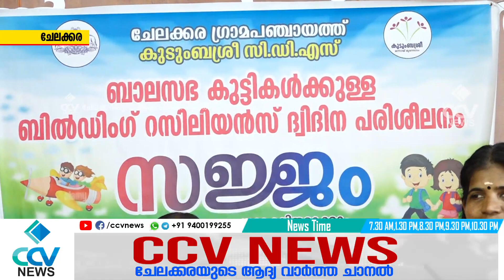ചേലക്കര പഞ്ചായത്തിൽ ബാലസഭാ കുട്ടികൾക്ക് സജ്ജം ബോധവത്കരണ ക്ലാസ് സംഘടിപ്പിച്ചു